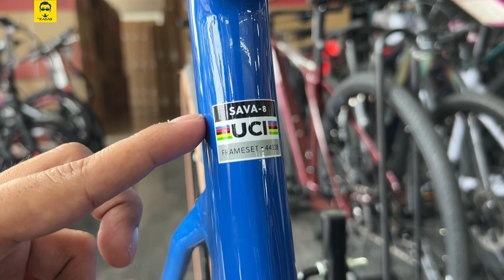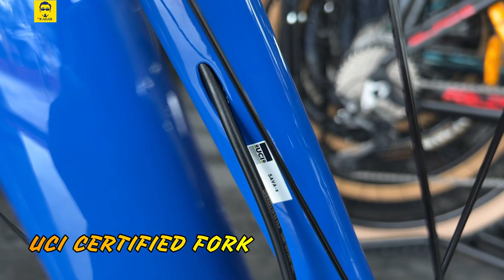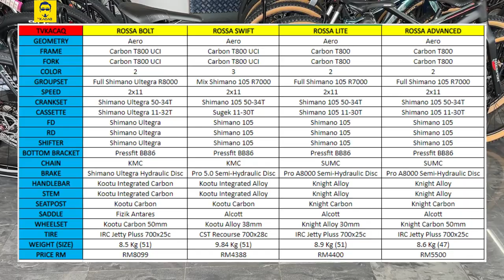ALCOTT ROSSA BOLT UCI | 2022 Ultegra Road Bike Cycling Malaysia Basikal Sepeda Review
Video review road bike dari China, ALCOTT ROSSA BOLT. Frame UCI certified dengan spec yang padu.

(3) HelloGold Investment. Make a purchase of RM50 worth of gold and get RM5 rebate instantly!

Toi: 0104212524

Full spec:
Frame - UCI Carbon T800
Fork - UCI Carbon
Seatpost - Carbon
Size - 51
Handlebar - Carbon integrated
Stem - Carbon integrated
Saddle - Fizik Antares
Speed - 2x11 speed
Groupset - Full Shimano Ultegra R8000
Crank - Shimano Ultegra 50-34T
Shifter - Shimano Ultegra
FD - Shimano Ultegra
RD - Shimano Ultegra
Cassette - Shimano Ultegra 11-32T
Chain - KMC x11
Bottom Bracket - Pressfit BB86
Brake - Shimano Ultegra Hydraulic Disc Brake
Tires - IRC Jetty Plus 700x25c
Wheelset - Carbon 50mm
Weight - 8.5 kg +
Colour - Blue, Grey
Warranty - Ask Shop